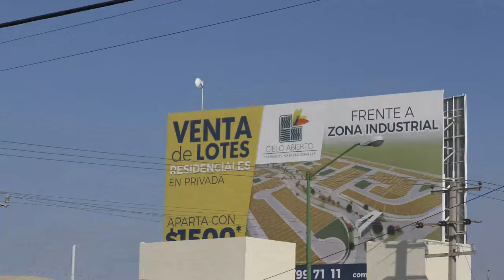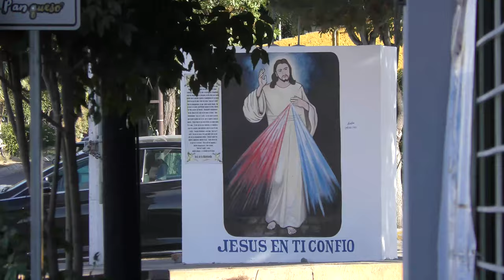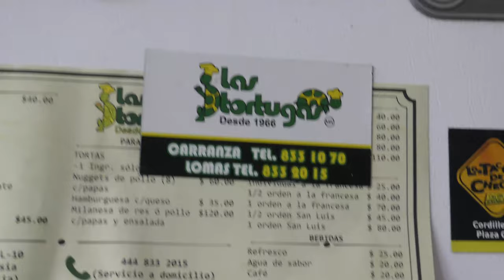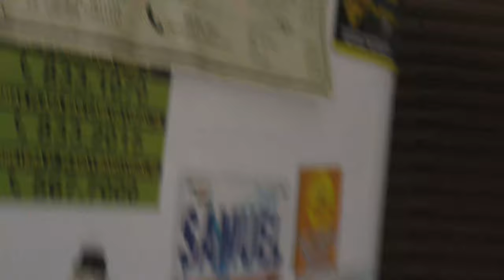Casa de Samuel. Tiempo de Siesta.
wanted to film dogs for giovana and get an idea of the place im staying. pretty random. everyone is asleep cause its 4. Odin se llama el pero. tambien tienen Tyier y Jupiter..pero estan dormidos tambien.